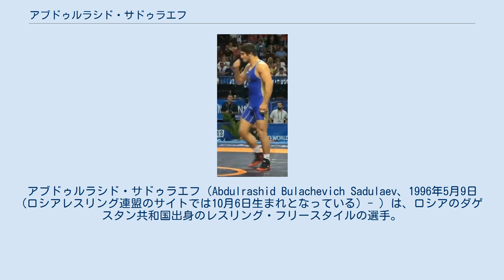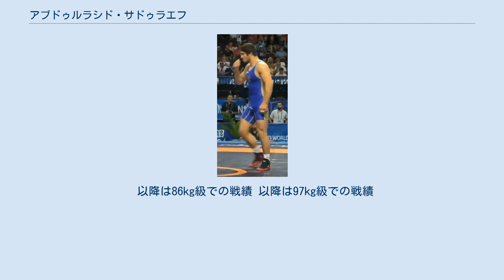アブドゥルラシド・サドゥラエフ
アブドゥルラシド・サドゥラエフ（Abdulrashid Bulachevich Sadulaev、1996年5月9日 (ロシアレスリング連盟のサイトでは10月6日生まれとなっている) - ）は、ロシアのダゲスタン共和国出身のレスリング・フリースタイルの選手。
階級は86kg級と97㎏級。
身長177cm。
 9歳の時にレスリングを始めた。
2012年に世界カデット 76kg級で優勝すると、翌年の世界カデットには85kg級に階級を上げて2階級制覇を達成した。
2014年になると、ヨーロッパ選手権86kg級を始めとして出場したシニアの国際大会で全て勝利を収めた。
世界選手権でも初戦以外は全てテクニカルフォール勝ちして、18歳にして世界チャンピオンとなった。
2015年の世界選手権では2連覇を果たした。
2016年のリオデジャネイロ五輪86kg級でも優勝した。
その後階級を97㎏級に上げると、2017年の世界選手権ではリオデジャネイロオリンピック97㎏級金メダリストのカイル・スナイダーに5-6で敗れて2位だった。
2018年の世界選手権では決勝でスナイダーにフォール勝ちして優勝した。
2019年の世界選手権でも優勝した。
2021年の東京オリンピックでは決勝でスナイダーを6－3で破ってオリンピック2階級制覇を果たした。
 以降は86kg級での戦績 以降は97kg級での戦績